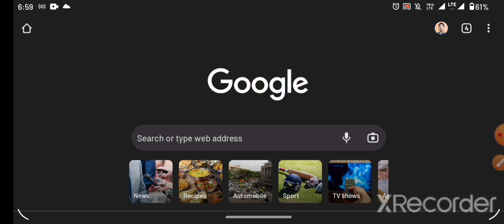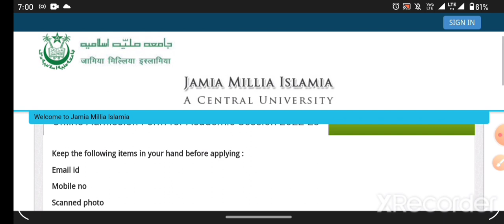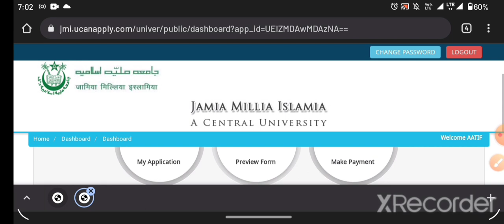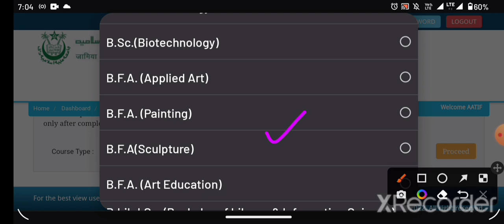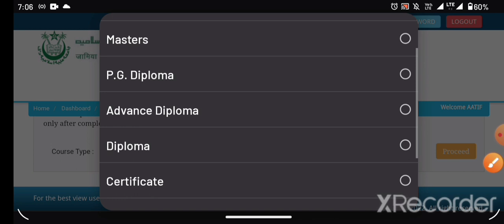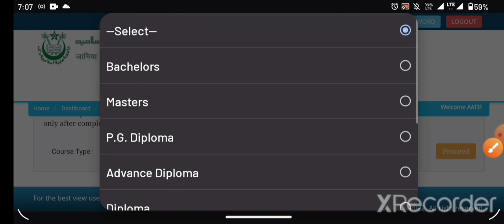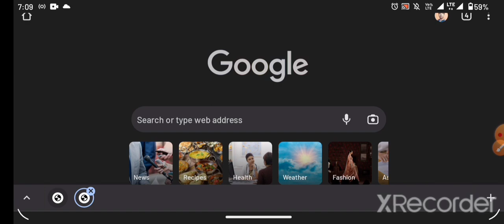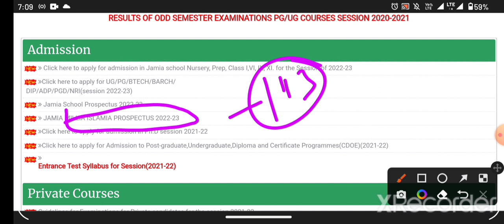How to fill Multiple Jamia application form 2022! Jamia फार्म कैसे fill करे!Jamia application form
Session 2022-23
For amu,jmi, Bhu
1-Daily live classes
2- weekly test
3- previous year question paper solution
4- model paper
5- before the entrance practice set
Fee
6- Focus on weak students

Fee structure
 11th
  Diploma_
 Mass media _
 Ballb

Jmicoe.in

Jamia Islamia
Jamia_diploma_entrance_exam_2022-23
jmi_ug_pg_form_2022 JMI_latest_info